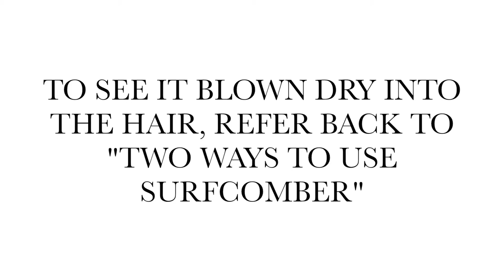Product of the Week | Oribe Surfcomber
The coveted surfer babe curls are no longer a mystery. With Oribe's signature Surfcomber project your hair will have defined texture with this hydrating mouse. This effortless and tousled look is perfect for the Summer and will give you that "I've just been to the beach" look every day, even if you're just at the office.